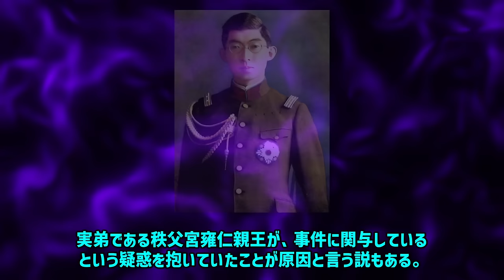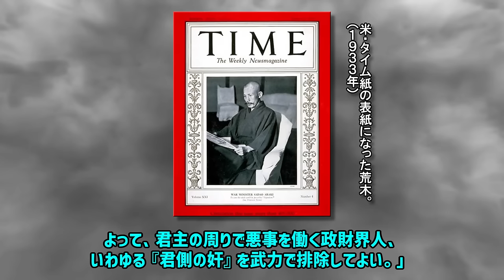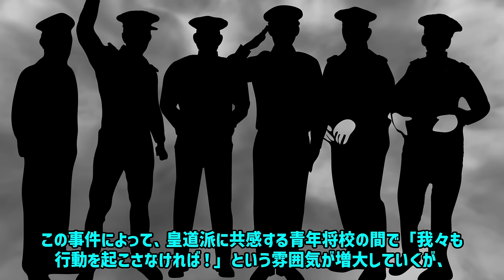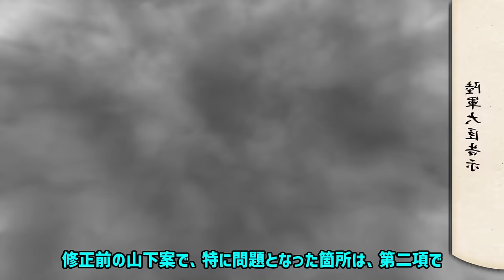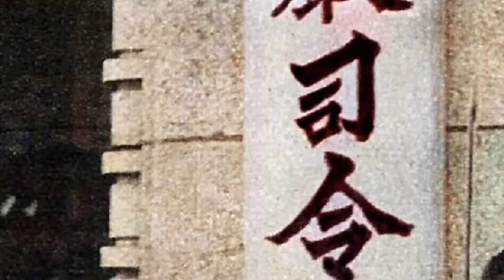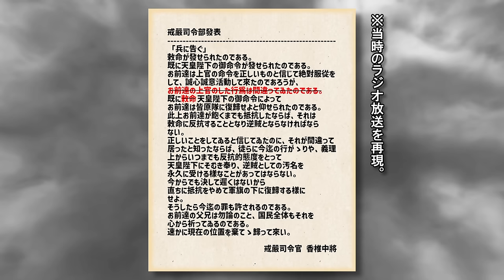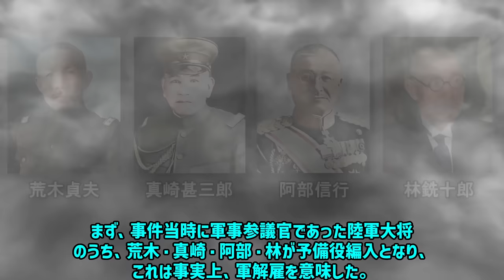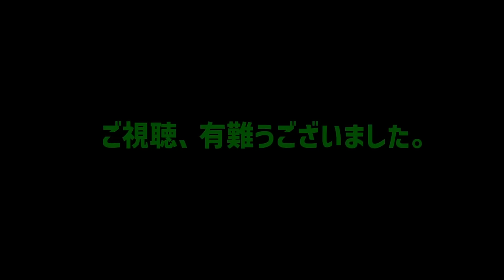[歴史さんぽ] カラーで観る、二・二六事件『クーデターの黒幕は！？』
山下奉文（前編）を、二・二六事件を抜粋して、アニメキャラ立ち絵なし、茶番劇なしで、加筆・再編集致しました。
内容は、重複する部分もありますが、二・二六事件について、複数のエピソードを新たに加えています。

Correction:
20:02 　27日午前3時30分、九段の軍人会館に戒厳司令部が設立。

【声】
・VOICEROID2 :「紲星あかり」
・A.I.VOICE :「琴葉茜」
・CeVIO AI :「さとうささら」
・voicepeak:フリモメン
・VOICEVOX:玄野武宏
・VOICEVOX :麒ヶ島宗麟

【イラスト】
・写真AC・イラストAC・シルエットAC・videoAC
・Andrys StienstraによるPixabayからの画像
・pixabay『高品質なロイヤリティフリーのストック素材』
・ニコニコ静画
・てるみどーる半藤
・自主制作イラスト

【ＢＧＭ】
・YouTube Studio のオーディオ ライブラリ

・和風サウンドロゴ/場面転換001 - (フリーBGM DOVA-SYNDROMEより)

・無料で使えるフリー音楽素材サイト「PeriTune」

【クリエイティブコモンズより写真を使用】
※パブリックドメインとなっている写真については特に表記なし。